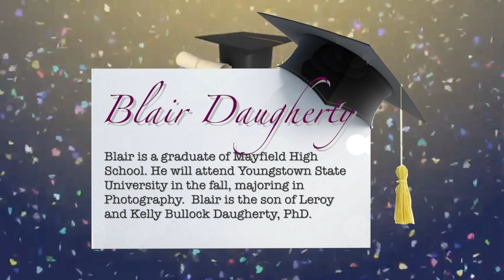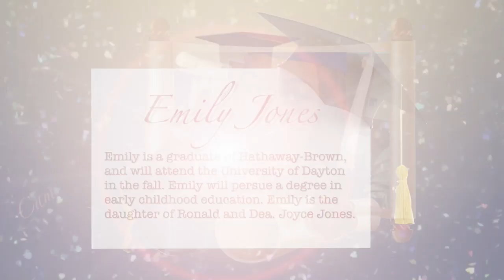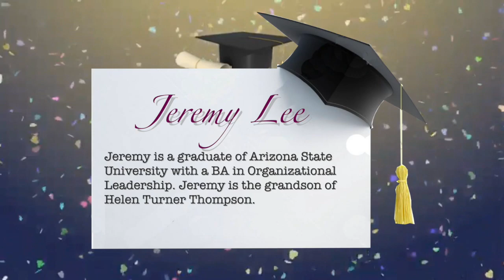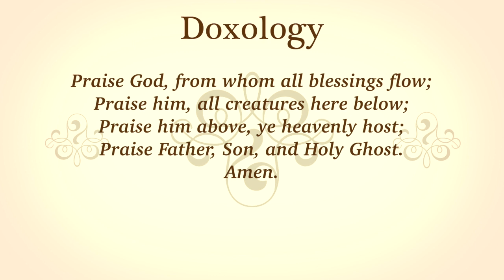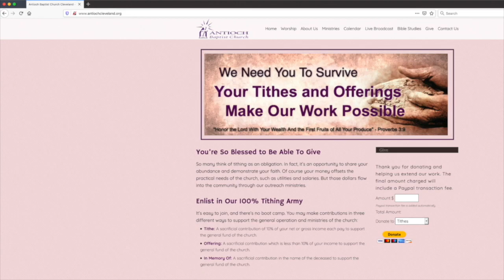Antioch Baptist Church Cleveland - May 31, 2020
Antioch Baptist Church Cleveland

"The power and purpose of Pentecost"   program# 2022